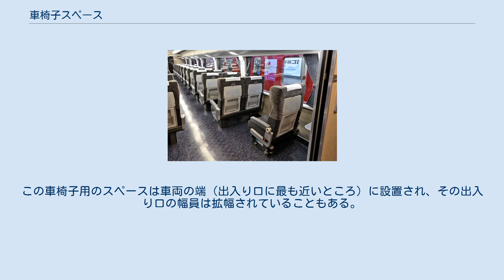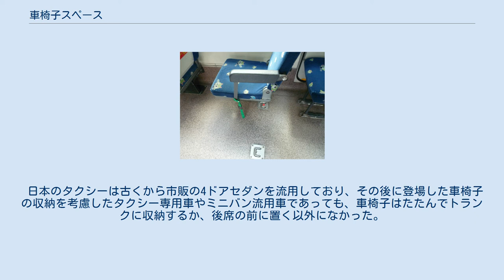車椅子スペース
車椅子スペース（くるまいすスペース）とは、車椅子利用者の公共交通機関や公共施設へのアクセシビリティの観点から設置される一定のスペース。
 鉄道、バス、タクシーなどの車椅子スペースのほか、映画館、劇場、イベントホール、スポーツ競技場などに設置される車椅子利用者用の観覧スペース（車椅子席ともいう）などがある。
 法律で公共交通機関等に車椅子スペースの設置を義務付けている国がある。
 鉄道車両の車椅子スペースは一般に乗降口に近い位置に設けられる。
車椅子スペースには一定の広さがあり、横手すり（2段手すりの場合もある）などが併設されることが多い。
 通勤形車両の例（E235系電車） 車端部の座席がない部分 特急形車両の例 名鉄サ1650形 車椅子との移動がしやすいように肘掛けは跳ね上げ式となっており、畳んだ状態の車椅子を立てて固定できる固定用ベルトを備えている。
 新幹線700系電車にある車椅子スペース 近郊形電車、通勤形電車では車端の一部に座席を設置せずに、そのスペースを車椅子用としている。
車両によっては、車椅子スペースの反対側にトイレを設置し、車椅子スペース付近に座席が存在しないこともある。
対照的に一部を収納座席として車椅子利用者が乗車したら座席を収納させて車椅子スペースを作る例もある。
これらの場所には車椅子マークが掲示されている。
 新幹線および特急形車両の列車では、横（枕木方向）に2列+3列または2列+2列となっている座席配列のうちの通路側の席を一つ撤去し、そこに車椅子スペースが用意されていることが多い。
この車椅子用のスペースは車両の端（出入り口に最も近いところ）に設置され、その出入り口の幅員は拡幅されていることもある。
また、最寄りのトイレは車椅子対応になっている。
 車椅子スペースを日本の通勤形車両で最初に採用したのは1981年落成の京都市交通局10系電車である。
設置場所は編成あたり1 - 2箇所の場合が多いが、設置パターンは先頭車両の車端、先頭車両の先頭部付近、中間車両のみと、まちまちである。
 日本で本格的に導入が開始されたのは1990年代に入ってからである。
2000年に出された旧運輸省の運輸省令第10号「移動円滑化のために必要な旅客施設及び車両等の構造及び設備に関する基準」により1列車に1か所以上の車いすスペースを設けることが義務付けられている。
車椅子スペースに加えてベビーカーや大きな荷物を持った人への配慮としてフリースペースが設置されているが、ケースによっては車椅子スペースの代用として用いられることもある。
また、2014年頃に国土交通省よりベビーカーマーク決定の公表があり、JR・地下鉄・私鉄各社で車椅子スペースへのベビーカーマークの掲出が増えている。
 欧米の列車では車いす用のスペースはベビーカー用のスペースと共有になっていることが一般的である。
 ヨーロッパの路線バスでは車椅子を後ろ向き（進行方向と反対向き）に背部を固定することができるようになっている。
 車いす利用者は自動で出されるスロープを用いて単独で乗車し、車いすスペースに自ら移動して安全を確保することができるという利点がある。
 後方を向くため車酔いになりやすいとの指摘もあるが、ドイツでは問題なく運用されているとの報告がある。
 日本の路線バスでは車内の一部の座席を折り畳めるようにし、そこに車椅子を設置するためのスペースを用意していることが多い。
この場合、車椅子スペースとして利用するためにはその部分の座席を畳む必要があり、車椅子マークおよび座席の折り畳み方の説明などが掲示されている。
また、ベビーカーの固定ベルトが付いている場合もある。
 車椅子スペース兼用座席に付いているベビーカー固定ベルト ただし、バス会社によっては鉄道車両同様、空きスペースとなっている場合もある。
 日本の路線バスでは車椅子を前向き（進行方向）に乗せて床に3本のベルトで固定することができるようになっている。
 運転手が折り畳み式のスロープを手動で展開したのち、車椅子を押して乗り込む。
ユニバーサルデザインの観点からは、高齢者も容易に乗降でき、車椅子利用者も他の乗客と同様に自力で簡単に乗降できるシステムが望ましいという指摘がある。
しかし、乗降方法が前乗り前降りの路線バスでは、中扉は締切扱いのため、これらの機能の使用を想定していない事業者が多く、車椅子利用者に対し、車椅子の折りたたみの強制や乗車拒否が後を絶たない。
 イギリスでは2000年1月にロンドン市内の...